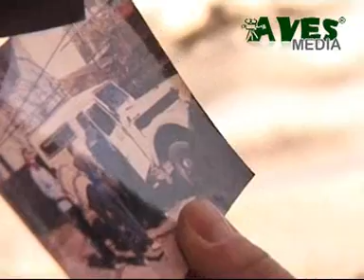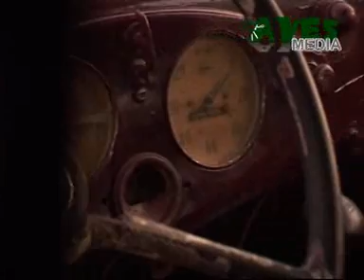Kövér, a régiséggyűjtő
A régiségkereskedés a kilencvenes években hatalmas üzleti lehetőségnek bizonyult, a gyökereiket kereső nyugati országok ugyanis ipari mennyiségben vásárolták fel az erdélyi falvakban található régiségeket. Ma már csupán elvétve találkozhatunk érdekes műtárgyakkal, ez azonban nem lehetetlen, csupán csodabogár gyűjtőket kell elkísérnünk mindennapi keresgélésük során.